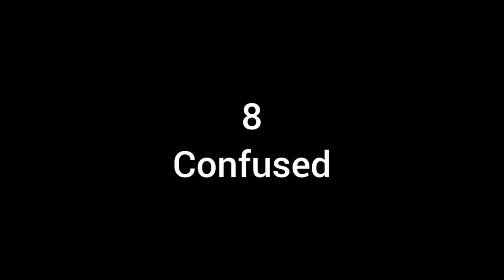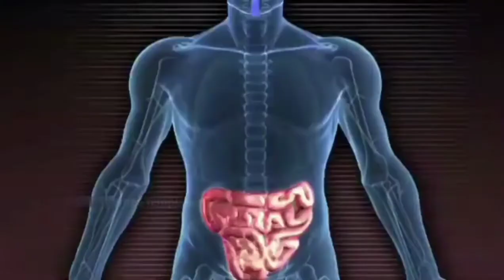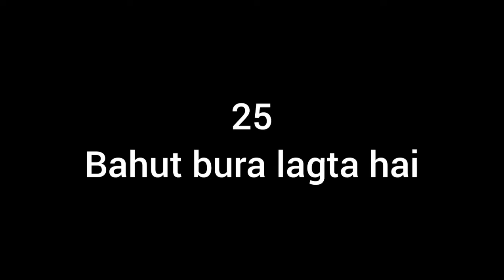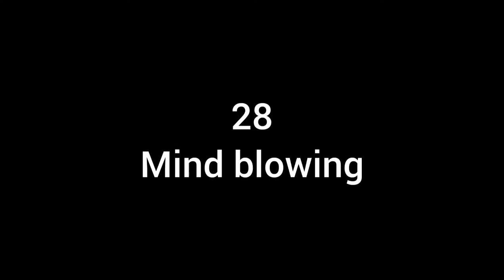top 31 memes | video clip | free fire no copyright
bestmemes memevideo clip # Indian memes # trending memes